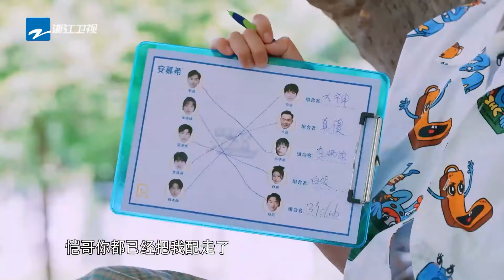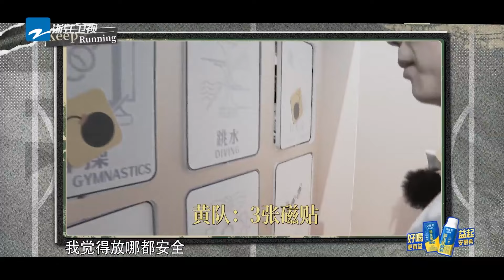【宋雨琦CUT】本期最后赢家雨琦👏绽放着青春活力 是奔跑吧不可或缺的一抹亮色~|奔跑吧12 SPECIAL 20240715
✨ 《奔跑吧12》4月19日起每周五晚正片准时上线！订阅奔奔尊享更多未播花絮🏃‍：

和#李晨 郑恺 沙溢 白鹿 周深 范丞丞 宋雨琦 张真源 一起龙行龘龘~